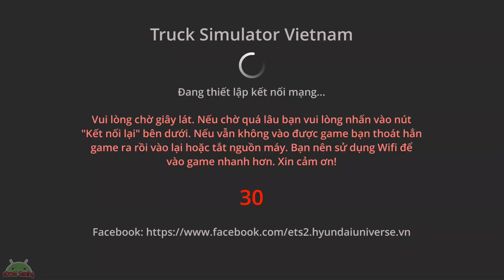Truck Simulator Vietnam #1 | Isuzu Giga FVM 34 T Bánh Choco Pie Part 1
Truck Simulator Vietnam (TRUCKSVN) will allow you to experience a true truck driver in Vietnam with the rugged MAP terrain, high slopes popular in the same village. real life in Vietnam. In order to accumulate experience and quintessence from the Bus Simulator Vietnam game series, which was previously released, it can be said that TRUCKSVN is the perfect game and the first and only series of truck driving games in Vietnam produced by Web3o Technology & distribution.

Here are some of the top features of Truck Simulator Vietnam:
- The most popular Thaco Auman 4-wheel tarpaulin truck in Vietnam.
- MAP provides rough terrain with realistic high slope in Vietnam.
- Operation of opening car cabin door, turning top of cabin, opening of car body, pulling tarpaulin to cover car body, wipers, ...
- Carrying goods with more than 15 different types of products such as: Beer, soft drinks, fresh milk, instant noodles, cement, fertilizer, ...
- 4WD drive mode used in case of bogged down vehicles
- drag and release Hand brake.
- Horn on the steering wheel with 4 different trumpet modes.
- Have Mini MAP, GPS directions map
- Turn off, turn on, Xi nhan, flash, headlight, cabin light, ...
- Save the game process.
- Flexible color change of car paint.
- Very easy and intuitive control with 4 modes: Steering wheel, keyboard, tilt sensor, Joystick
- Change the license plate number as you like very realistic and flexible
- MP3 player when driving
- High quality and detailed 3D graphics
- Changing weather at will: rain, sunny, dark
- Need two modes: Number of floors and automatic numbers
- No ads
- Achievement Board

Truck Simulator Vietnam
Developer : Web3o Technology
Genre : Truck, Driving, Simulator, Simulation